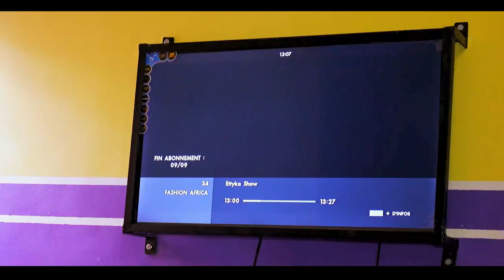ABED NEGO ICN clip officiel ''C'est l'heure''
c'est le moment de marché dans la vérité de Christ. c'est l'heure de ce levé pour  servir le Seigneur es temps sont mauvais.
la fin des temps est proche frère.
leve toi frère c'est l'heure.